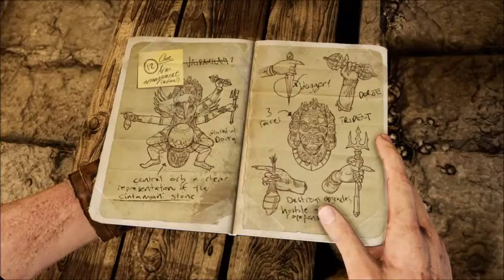Uncharted 2: episode 13 - Chest Sphincter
Where to put my giant tri-pronged dagger? hmmm...